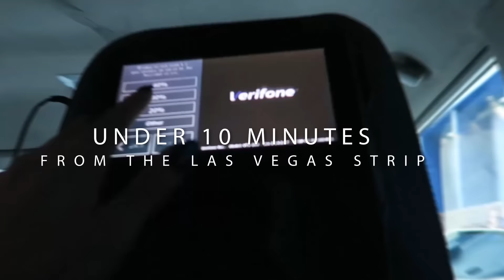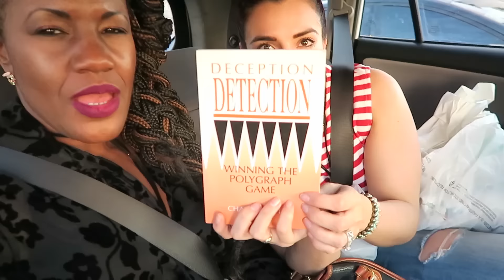Shopping for antiques & a glass blowing lesson, + Antique HAUL |Strip to the Boulevard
If you are visiting Las Vegas & looking for something unique to do come on down to The Boulevard Hall of Antiquities & learn how to blow glass from our master craftsman, check out our antiques and collectibles for sale and check out our museum!

Address: 3680 S Maryland Pkwy, Las Vegas, 89169